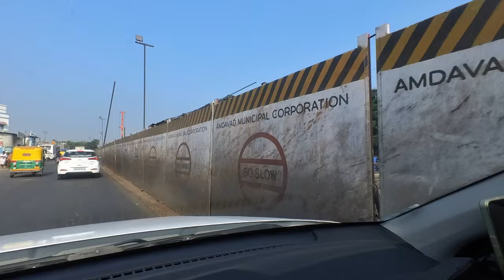We go to Gandhinagar. And I give a speech, Thank you NSU-Gujarat